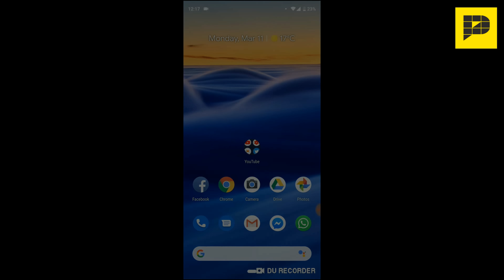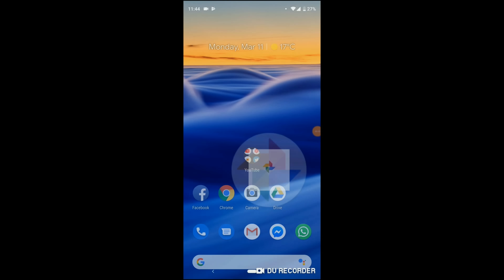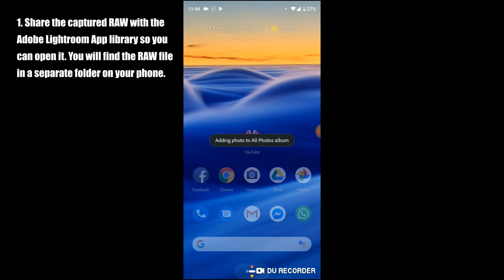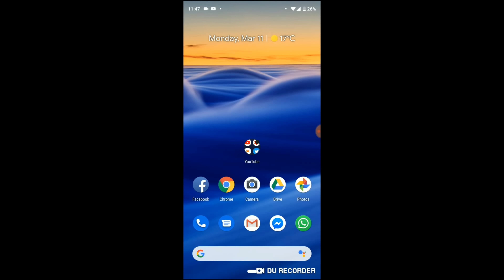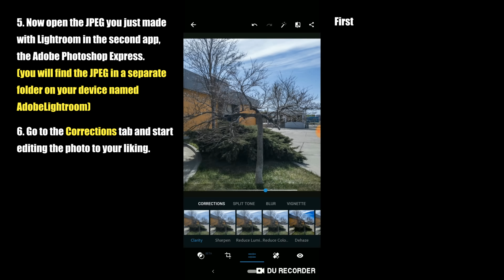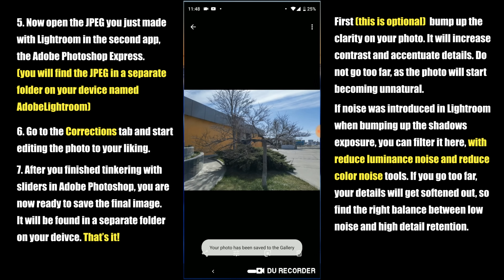Get THE BEST PHOTOS from your Pixel phone (working also for google camera mod)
Get THE BEST PHOTOS from your Pixel phone (working also for google camera mod). Ever wondered why RAW capture on Pixel devices is so much better than any other phone? Here you have the answer. Enjoy!